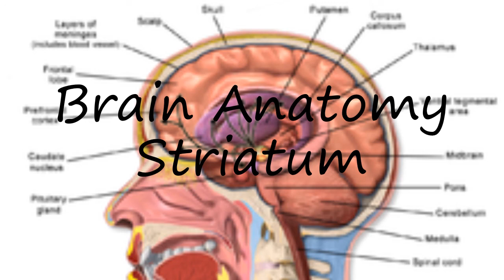How to pronounce Brain Anatomy Striatum in English?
to speak in yourself Brain Anatomy Striatum and let us know how it done according you! :) Want to teach us how you name is pronounced? and let us know! Do you have a pet or a favorite animal? Searching for a nice baby name with meaning? How to pronounce Brain Anatomy Striatum in English? say Brain Anatomy Striatum! How to say Brain Anatomy Striatum. How to pronounce Brain Anatomy Striatum correctly.  Learn the pronounciation Brain Anatomy Striatum! Expand your vocabulary, learn Brain Anatomy Striatum word. Use this free pronunciation guide to practice words at a time. Learn for free. Thank you for viewing, please like or subscribe! hoe om te sê, si të thuash, እንዴት እንደሚናገር, wie sagt man, comment dire, come dire, como dizer, как сказать, nasıl denir, cómo decir, 怎么说,